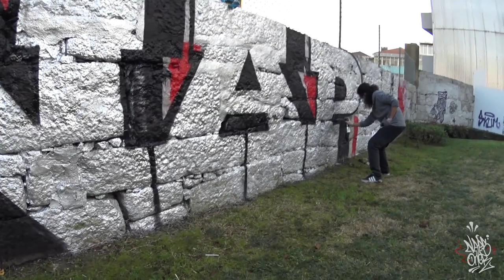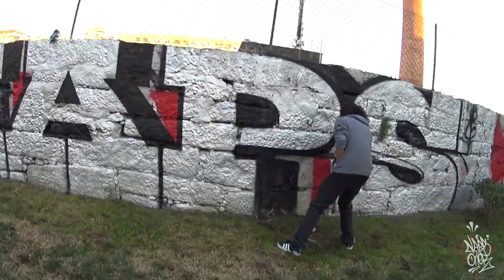Painting in front of my old School - Raw Graffiti ‹ NAPS ›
NAPS FBK Jan. 11 2021
Painting in front of my old arts school in the company of some friends!
Memorable day!

Peace!